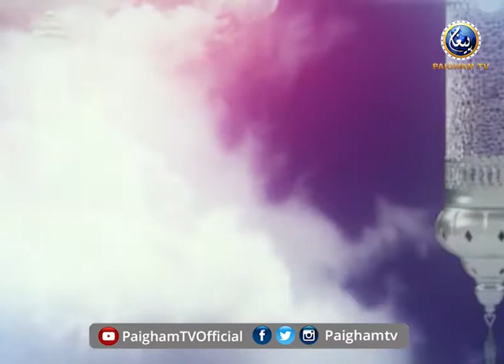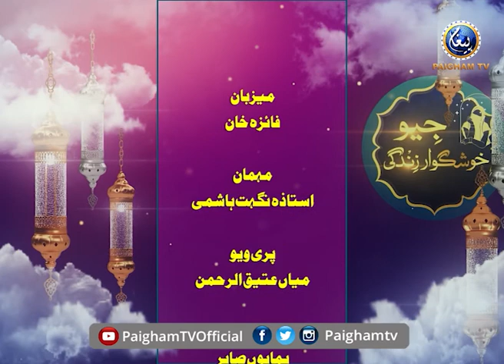Geo Khush Gawar Zindagi | Manfi Soch Sy Chutkara| Ustaza Nighat Hashmi | EP 07 | Paigham TV Official